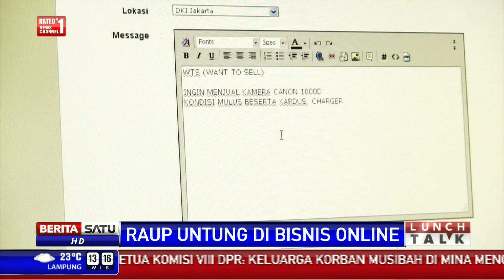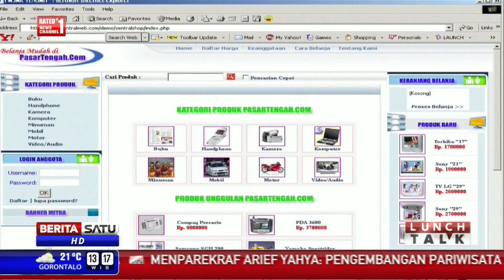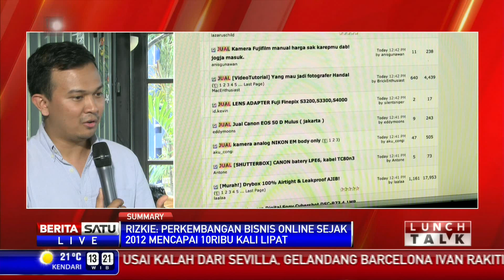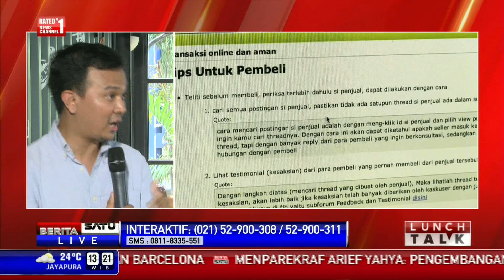Lunch Talk: Meraup Untung di Bisnis Online # 1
Perkembangan media online dan kegemaran masyarakat berbelanja melalui internet menjanjikan peluang bisnis bagi semua orang termasuk ibu rumah tangga. Ibu rumah tangga kini mulai melirik bisnis online yang dinilai tak memerlukan modal cukup besar namun menguntungkan. Ikuti dialognya bersama Mega Fransisca, pelaku bisnis online dan pengamat e-commerce, Rizkie Maulana.

Facebook.com/BeritaSatuTV
Youtube.com/BeritaSatu